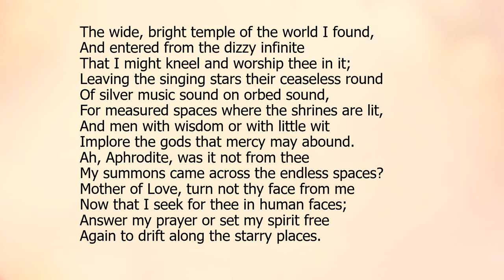Anadyomene by Sara Teasdale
"Anadyomene" by Sara Teasdale a read aloud with the text.